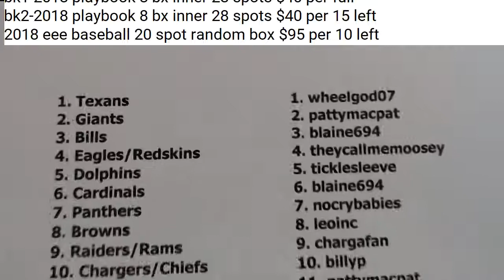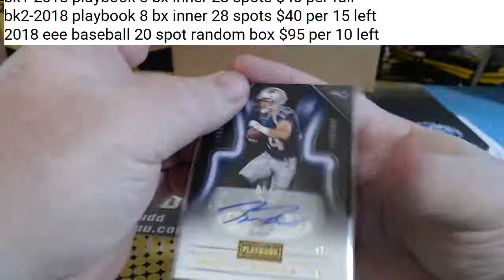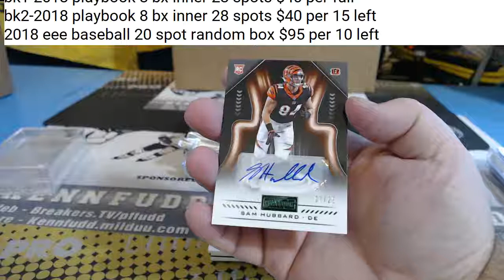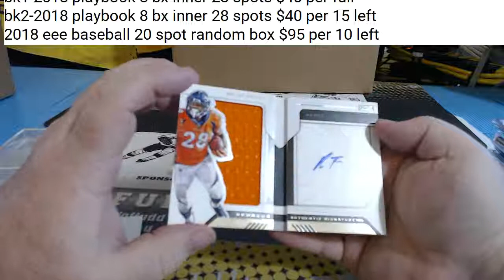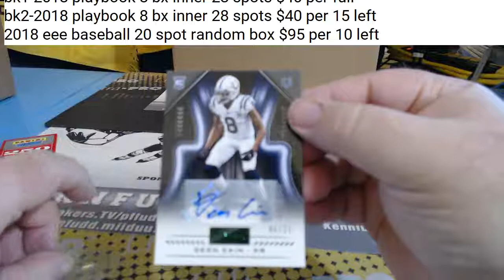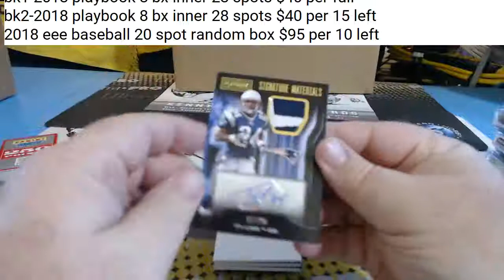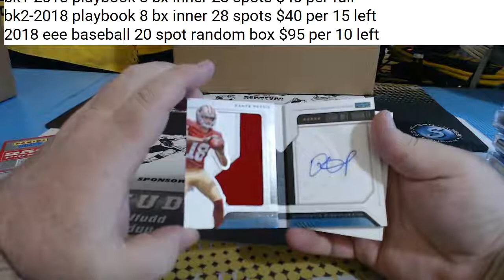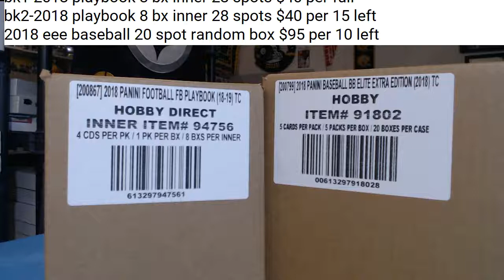bk1 2018 playbook fb 8 box inner 12 12 18